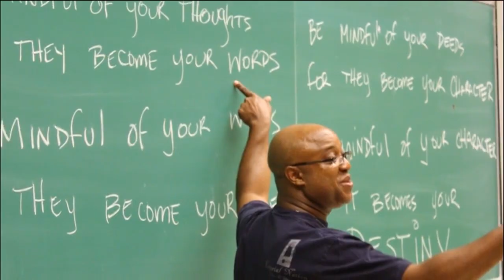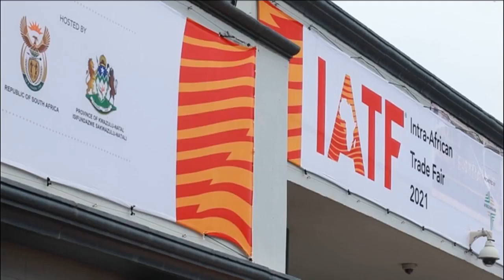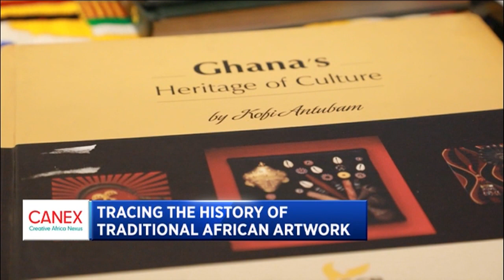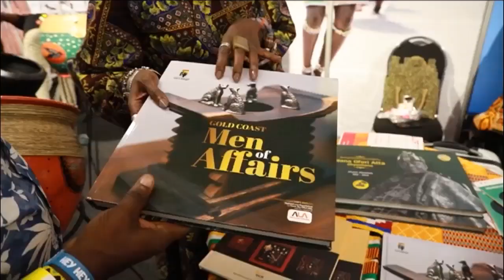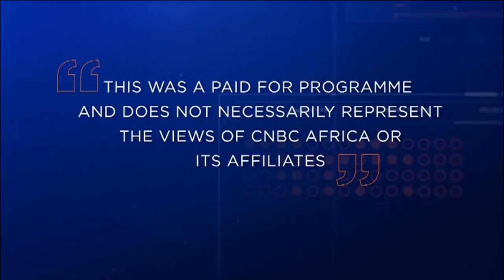CANEX: Celebrating Africa’s vibrant creative and cultural heritage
CANEX – the Creative Africa Nexus – at the Intra-Africa Trade Fair 2021, provided a unique showcase and celebration of Africa’s vibrant creative and cultural heritage. In this episode we feature interviews with “Commissioner” Gordon Williams, Lungi Morrison, Nana Yaa Ofori-Atta, Thobekile Mkhize and Genet Kebede.